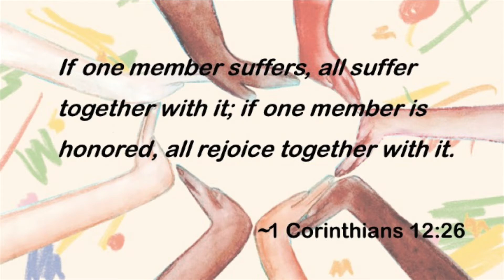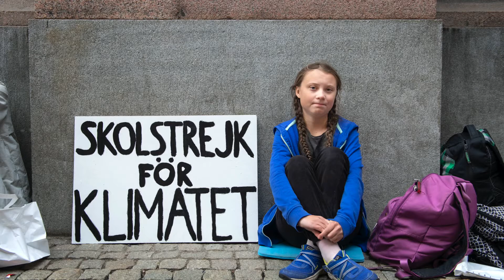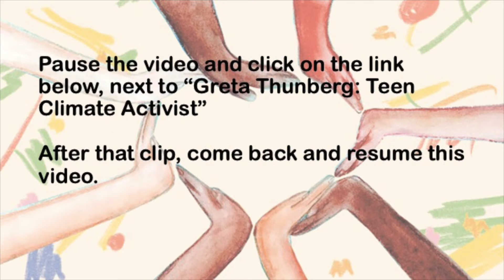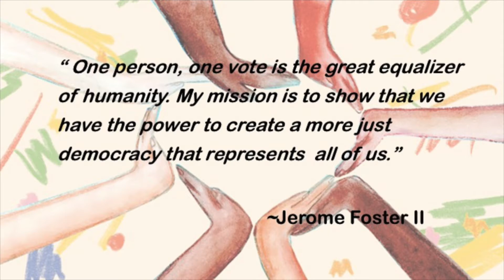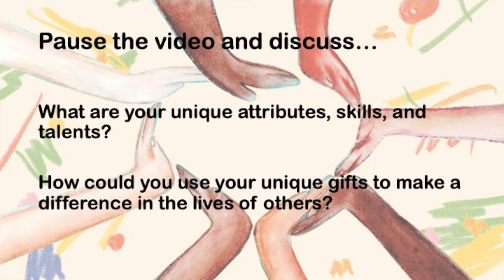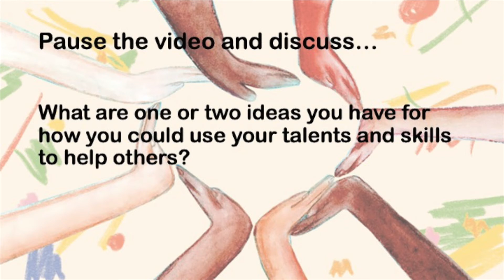Respect the Dignity of All Session 9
Welcome to the ninth session of Respect the Dignity of All: Kids Engaging Racial Equity. To reach us with questions or for a participant packet (which contains instructions for activities and coloring sheets): jana (at) azdiocese (dot) org

To join the private Respect the Dignity of All Facebook

Words and music for "God's Love is for Everybody" and "New World Coming" by Bryan Moyer Suderman. (c) SmallTall Music

This formation series was adapted from curriculum created by CommUNITY Allies VBS.

Photo credits:
CC-BY-NC-4.0 Fotograf: Jessica Gow
CLIMATE STRIKE IN LONDON. PHOTO BY GARRY KNIGHT VIA FLICKR.